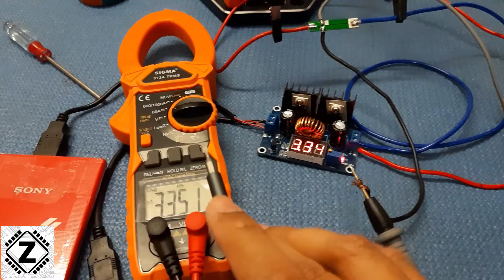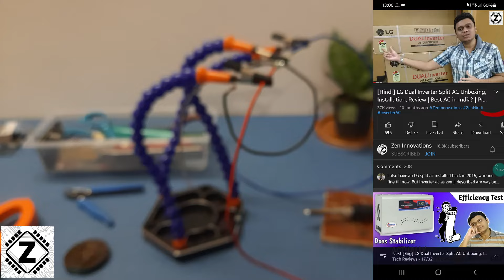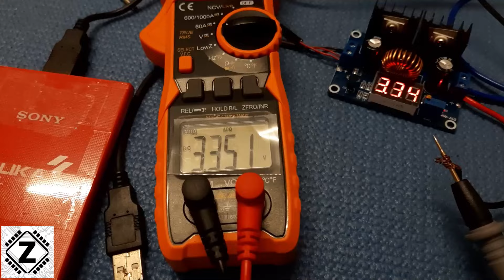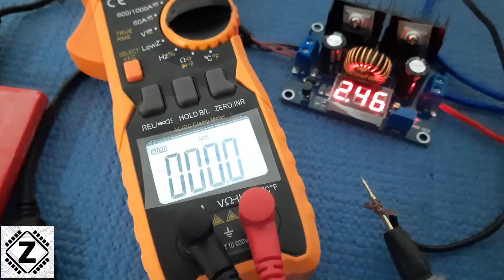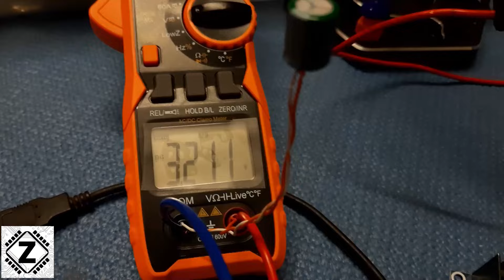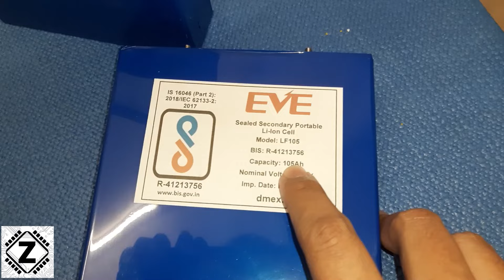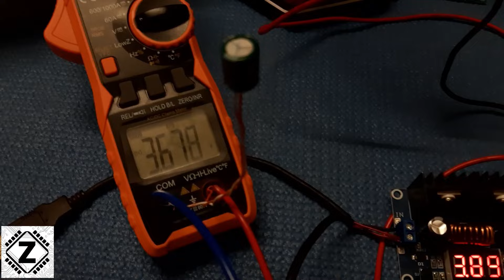Lithium BMS ultimate guide | Best BMS for Lifepo4 or Li-ion Battery, 1S 3.2v Protections live test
Why BMS is Essential for Lithium Battery? And how to choose the Best Battery Management system for YOUR Battery? in This Hindi video I will explain the design & Working of BMS And also live test their safety protections.

Sigma 313A Clamp meter With Inrush
A Grade LIFEPO4 Cells
JK smart BMS
Lithium Iron Phosphate BMS
18650 Lithium cells
18650 Li-ion BMS
Lithium battery Active Balancer
Solder Stand
Soldering iron 60w
DC to DC Buck converter 8A

Chapters Hindi
00:00 Types of BMS
00:57 Components of BMS. How BMS works?
02:14 3.2v vs 3.6v BMS which is best for Lifepo4 or Li-ion Battery
03:36 How to Test & identify fake BMS.
04:01 Torture test! Do BMS protections actually work?
05:38 Deep discharge protection (Low cut, UVP)
06:40 Low cut Recovery
07:02 Short circuit protection, Inbuilt recovery
07:41 Let's test the Blue BMS. Will it keep our battery safe?
07:47 Low cut very low. problems with Cheap BMS boards
08:25 Short circuit protection (SCP)
08:46 Overcharge Protection (High cut or OVP)
12:06 High cut recovery
13:20 Is this BMS fake or real?